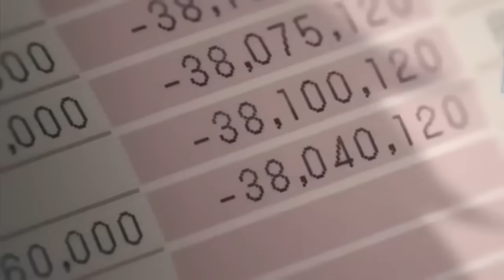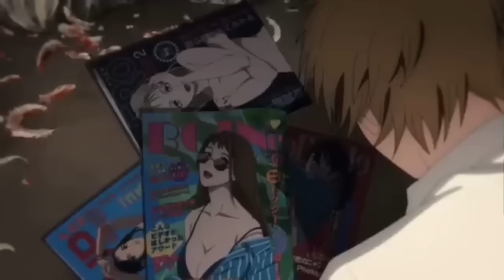Denji vs El demonio Sanguijuela (El hombre segueta) 😂🇩🇴 Naruto Dominicano